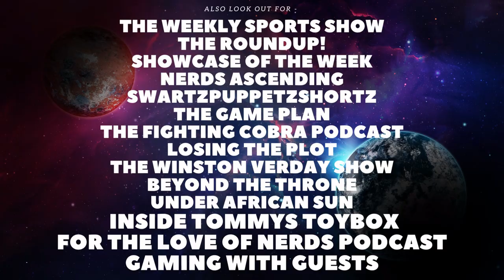Eden Hazard RETIRES From Belgium National Team! (My Thoughts)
Welcome back to the Channel, in todays video we will discussing Eden Hazard and his retirement from international football.